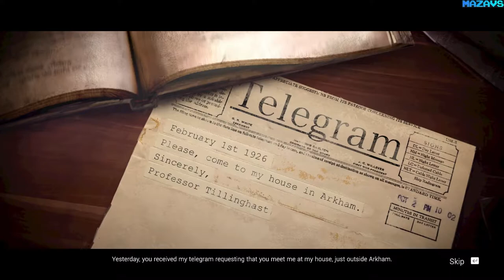Arkham Horror: Mother's Embrace | GamePlay PC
Inspired by the award-winning board game franchise, Arkham Horror: Mother’s Embrace is an investigation game served with turn-based combat, set in the haunted worlds of H.P. Lovecraft’s Cthulhu mythos. Plunge into an original story written by Fantasy Flight Interactive’s official writers and explore the American Roaring Twenties.

The year is 1926: a professor of astronomy is found dead in her mansion and everything indicates that she has been the victim of a heinous murder. Choose from 12 intrepid investigators from the Arkham Horror games, each with a unique set of skills, and assemble your team to shed the light over this mysterious death.

Find clues, perform interrogations and progress through nine chapters as the story unfolds. Your investigation will take you to visit shadowed institutions and mysterious locales, ranging from Miskatonic University, the Arkham Asylum, and the bayous of Louisiana.

As the investigators get closer to their goal, your squad will have to face curious science, living nightmares, and a sinister cult, whose mad scheme is to bring about the end of everything. Use a large variety of melee and ranged weapons, as well as powerful items and devastating magic spells to defeat your opponents in turn-based combat; while you attempt to retain your sanity.

As you face off against Lovecraftian horrors, your investigators will descend deeper into the depths of madness, affecting their level of sanity and causing traumas that will impact the course of your investigation. Care about your sanity and make the right choices… the Ancient Ones are preparing their return.

16 Gb TEAM DDR3-2400 2x8GB
ASUS DUAL-RTX2070-8G
27"AOC e2795Vh